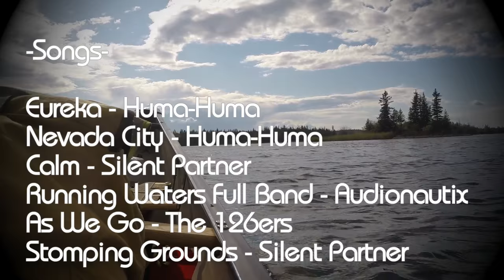Time In A Canoe | a short film in the Canadian wilderness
Time In A Canoe - a short canoeing film in the Canadian wilderness. A relaxing and beautiful morning solo canoe trip. Packed up the tent and paddled out on day two of a three day trip. I hope you enjoy it.

Special Thanks to this band for this fitting tune...